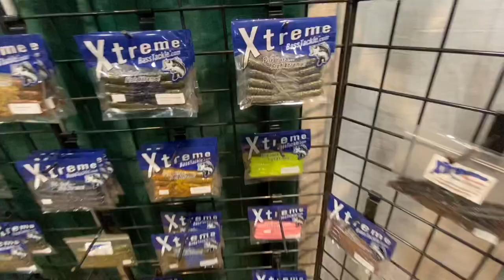Ultimate Fishing Show DETROIT 2020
Been having an amazing time here at the show!! If your in the area make sure to stop by the booth (2753) or you can always come into our shop for all your fishing needs.

Lakes Area Bait Shop, Wolverine Lake Michigan
Roadsideminnows @ Roadsideminnows.com
Fatboy Jigs @ Facebook.com/fatboyjigs
Sasquatchjigs @ Sascquchjigs.com
Warmzitup @ Facebook.com/warmzitup